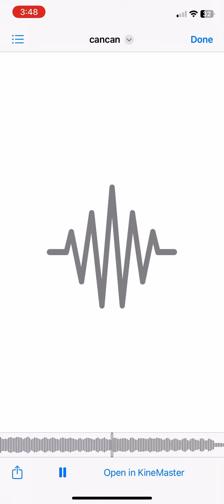Can can.mp3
cancan in my files